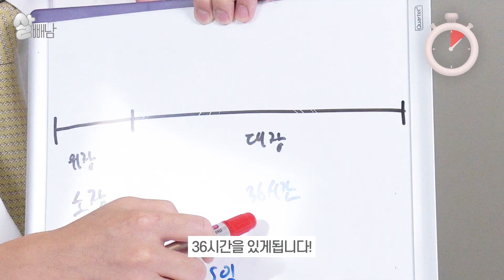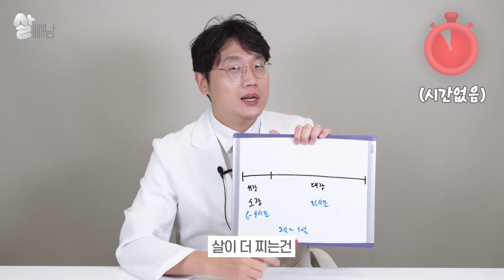1분다이어트ㅣ대변이 대장에 오래 머물면 살이 더찔까?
안녕하세요 살빼남입니다.
대장에서 영양분을 흡수하는데,
혹시 대장에 변이 오랫동안 있어서
더 많은 영양분을 흡수하면
살이 더 찌지 않을까요?

과연 정말일지? 1분안에 알아보겠습니다!